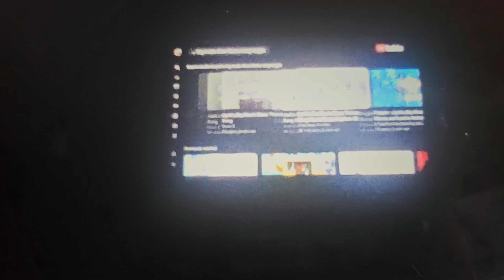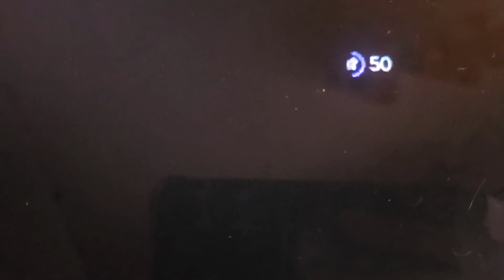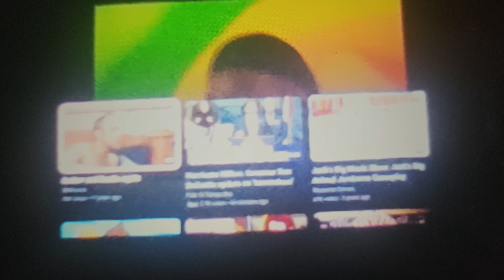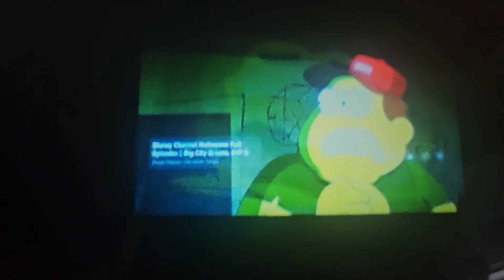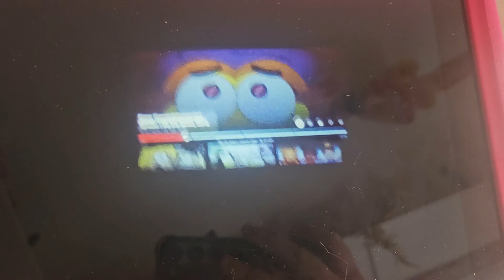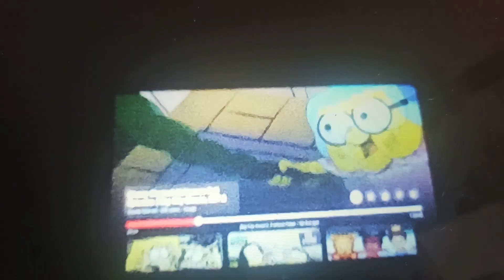Me talking to Landon episode 2, part 1 funny video